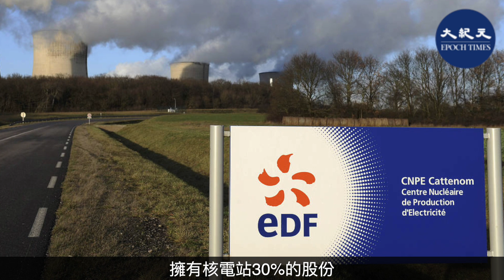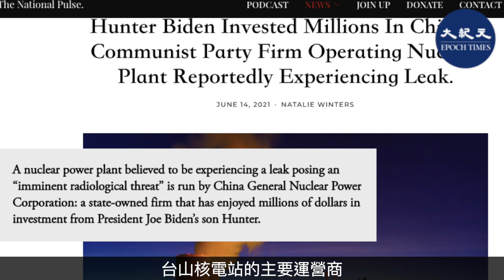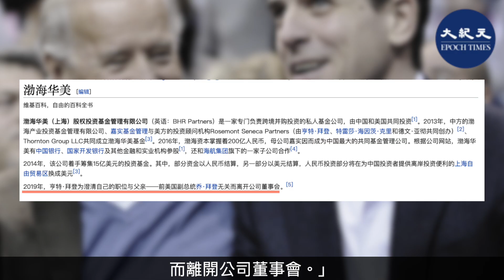（字幕) 這幾天，廣東台山核電站洩漏事件，極大的驚動了美國和法國的政府高層，主流媒體等，都被攪入其中。背後隱藏的神秘股東等，都引發了廣泛關注。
這幾天，廣東台山核電站洩漏事件，引發了廣泛關注。但從目前傳出的消息來看，是燃料棒出現滲漏，而不是核輻射，暫時沒有出現危險，但是存在隱患。

請支持大紀元：
📍贊助大紀元：